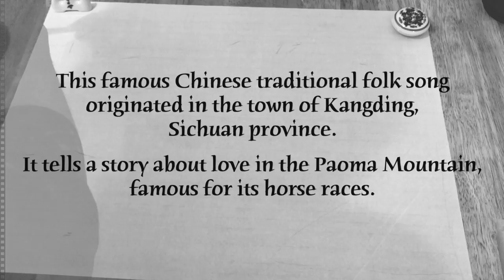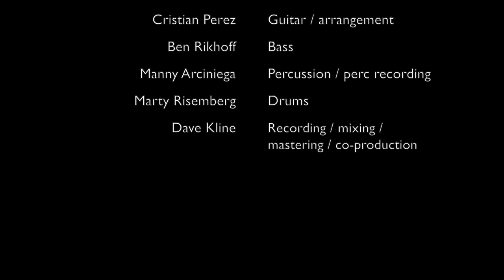PROJECT LOCREA / Kangding Love Song (Official Music Video)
Project Locrea - Kangding Love Song / Chinese folk song
From Project Locrea Self-Titled Debut Album - Out on AntidoteSounds, January 28, 2022.

In this video/song:
Yana Nikol, flute
Cristian Perez, guitars
Chao Tian, yangqin (Chinese dulcimer)
Aleks Izotov, keys
Benjamin Rikhoss, electric bass
Manny Arciniega, percussion
Marty Risemberg, drums

Arrangement by Cristian Perez and Yana Nikol
Produced by Cristian Perez and Yana Nikol
Engineered, Mixed, Mastered and Co-Produced by Dave Kline

Video by Cristian Perez
Art by Chao Tian
Intro and Outro by Chao Tian, yangqin